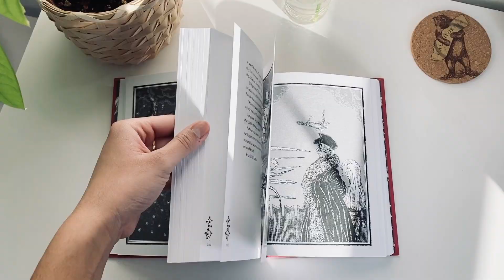Top 9 Books of 2019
It's almost March but I had to post this video!!